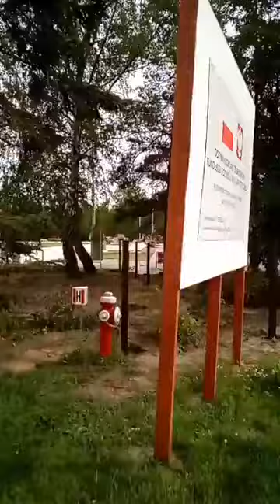Ośrodek Rekreacji i Sportu w Spale